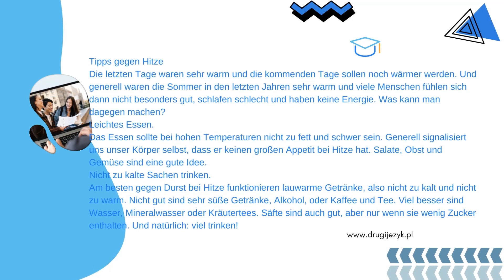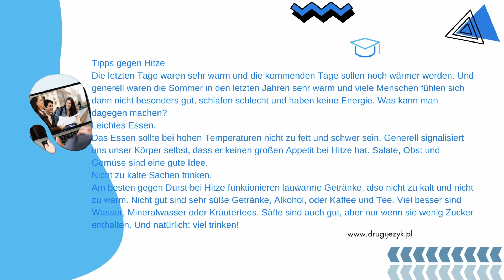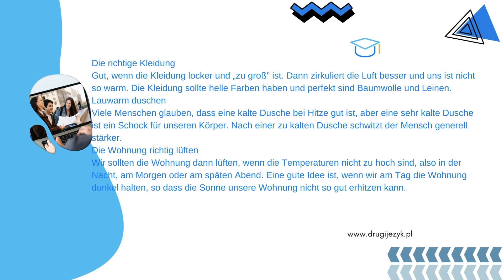two minutes German (17 - Tipps gegen Hitze), easy German listening for beginners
Every week, a short two-minute article in German for beginning students. It is helpful to get used to the language and the short and simple form should act as a motivator.

Jede Woche ein kurzer zweiminütiger Beitrag auf Deutsch für Anfänger. Es ist empfehlenswert, sich an die Sprache zu gewöhnen, und die kurze und einfache Form soll als Motivator dienen.

Co tydzień krótki dwuminutowy artykuł po niemiecku dla początkujących uczniów. Warto się osłuchać z językiem a krótka i prosta forma powinna działać motywująco. Zapraszam: drugijezyk.pl
Tipps gegen Hitze
Die letzten Tage waren sehr warm und die kommenden Tage sollen noch wärmer werden. Und generell waren die Sommer in den letzten Jahren sehr warm und viele Menschen fühlen sich dann nicht besonders gut, schlafen schlecht und haben keine Energie. Was kann man dagegen machen?

Leichtes Essen.

Das Essen sollte bei hohen Temperaturen nicht zu fett und schwer sein. Generell signalisiert uns unser Körper selbst, dass er keinen großen Appetit bei Hitze hat. Salate, Obst und Gemüse sind eine gute Idee.

Nicht zu kalte Sachen trinken.

Am besten gegen Durst bei Hitze funktionieren lauwarme Getränke, also nicht zu kalt und nicht zu warm. Nicht gut sind sehr süße Getränke, Alkohol, oder Kaffee und Tee. Viel besser sind Wasser, Mineralwasser oder Kräutertees. Säfte sind auch gut, aber nur wenn sie wenig Zucker enthalten. Und natürlich: viel trinken!

Die richtige Kleidung

Gut, wenn die Kleidung locker und „zu groß” ist. Dann zirkuliert die Luft besser und uns ist nicht so warm. Die Kleidung sollte helle Farben haben und perfekt sind Baumwolle und Leinen.

Lauwarm duschen

Viele Menschen glauben, dass eine kalte Dusche bei Hitze gut ist, aber eine sehr kalte Dusche ist ein Schock für unseren Körper. Nach einer zu kalten Dusche schwitzt der Mensch generell stärker.

Die Wohnung richtig lüften

Wir sollten die Wohnung dann lüften, wenn die Temperaturen nicht zu hoch sind, also in der Nacht, am Morgen oder am späten Abend. Eine gute Idee ist, wenn wir am Tag die Wohnung dunkel halten, so dass die Sonne unsere Wohnung nicht so gut erhitzen kann.